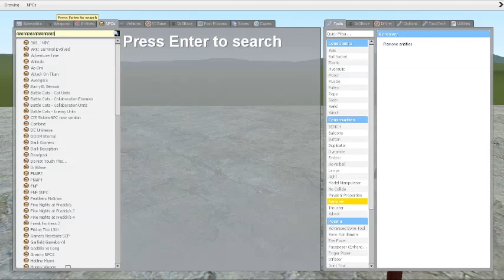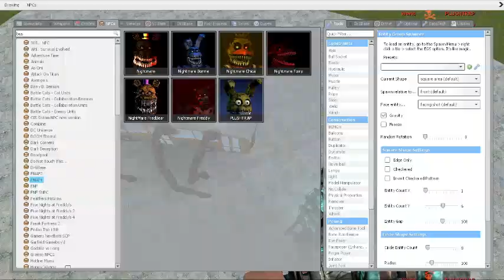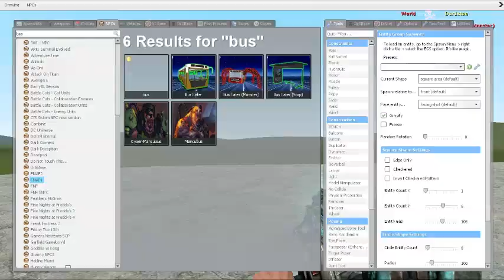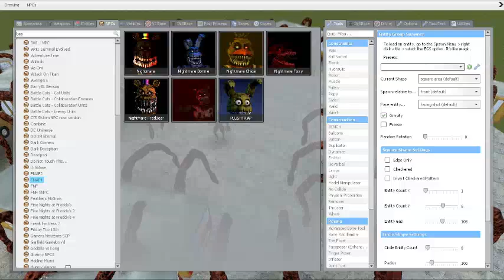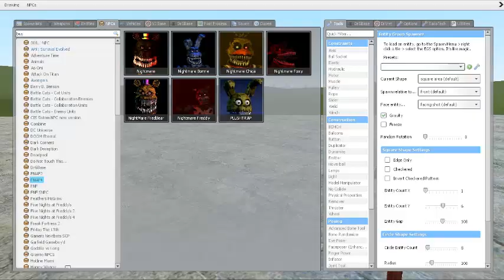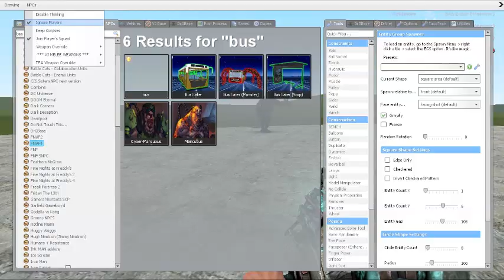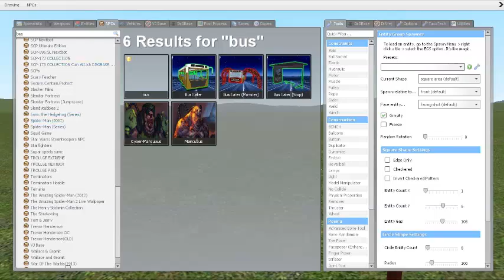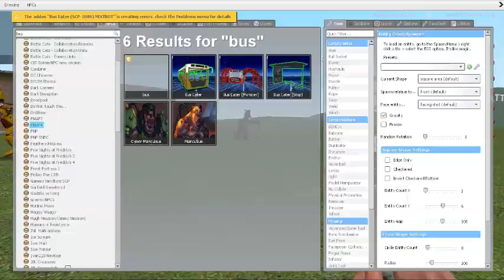BUS EATER VS FNAF ANIMATRONICS!! Garry's Mod Sandbox